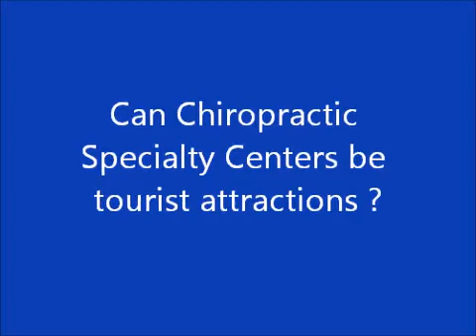Spinal Disc Care Interview on Bernama TV | Insights by Y. Zafer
In this Bernama TV interview, Y. Zafer discusses how spinal discs function, why disc changes can develop over time, and the key differences between disc issues in the neck and lower back. The conversation highlights common disc patterns at areas like C5–C6 and L5–S1, lifestyle factors that influence spinal load, and why some disc changes may go unnoticed in early stages. This segment is an educational overview designed to help viewers understand how posture, movement, and daily habits influence spinal mechanics.

🔹 **What You’ll Learn in This Interview**
• How spinal discs behave under pressure
• Differences between bulge, protrusion & herniation
• Why certain spinal segments are more commonly involved
• How posture and daily load affect disc mechanics
• Why early awareness matters for long-term spine health
• Non-invasive concepts in modern spine education

🔹 **Educational Content**
Educational content on spine, joint & movement health created by Yama Zafer, D.C., an American-educated chiropractor with nearly three decades of experience in Kuala Lumpur.

This interview explores how spinal discs respond to movement, load, ergonomics, and daily habits. It is intended to help you understand spine function—not to diagnose or recommend care.